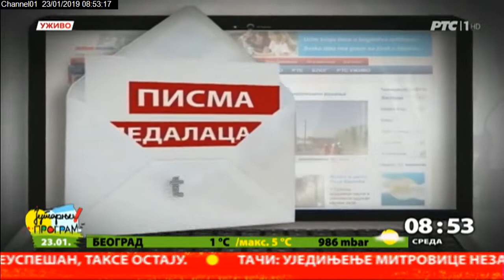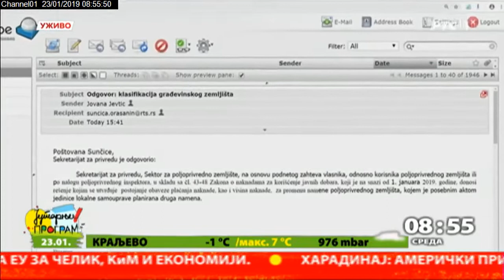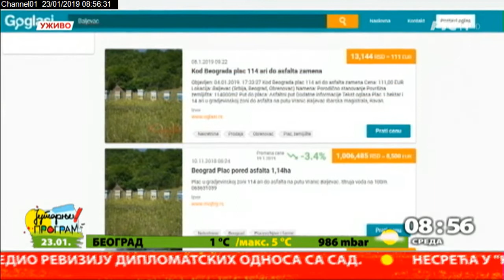TV pošta 23.01.2019.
Nebojša Stojanović pitao nas je zašto su poreznici njivu koju je kupio procenili na 500 odsto veću cenu od one koju je on platio.